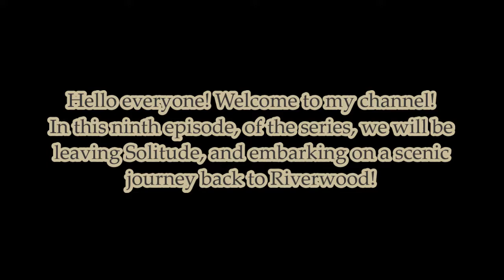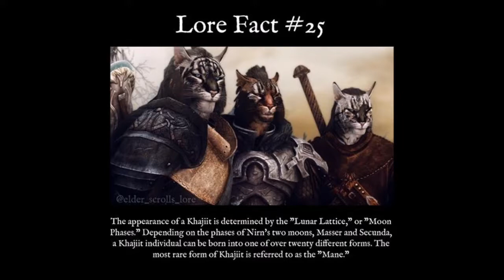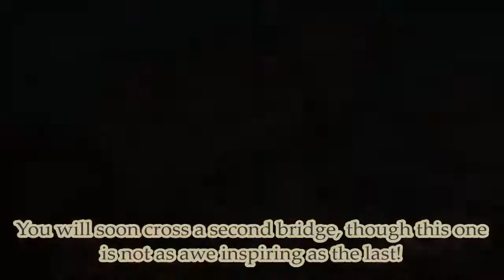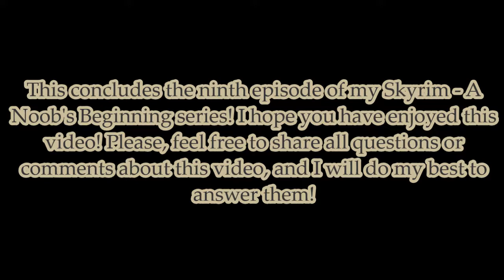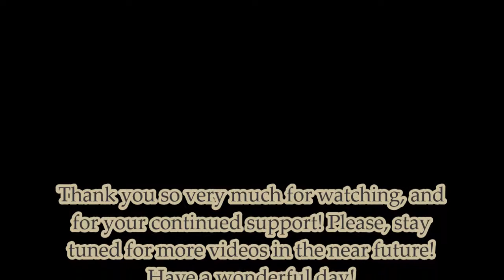Skyrim - A Noob's Beginning - Part Nine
In this ninth episode, of the series, we will be leaving Solitude, and embarking on a scenic journey back to Riverwood! Please, sit back, relax, and enjoy!